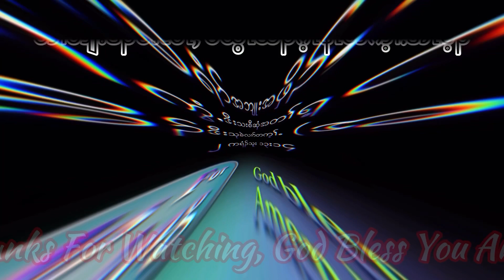Happy Blessed ( 24th ) Birthday To brother Tyler Moo. 8/20/2023